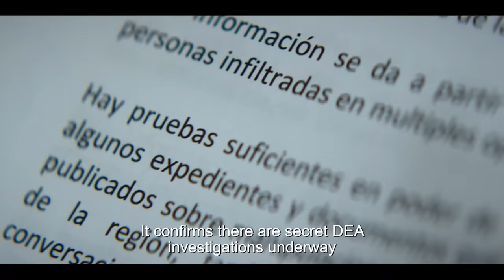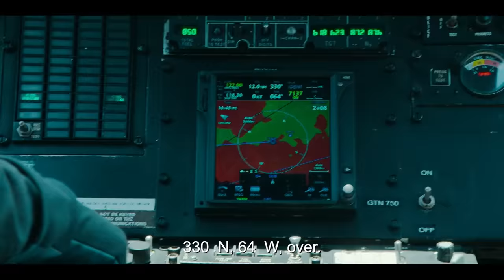La Reina del Sur 3 | Episode 3 | Telemundo English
La Reina del Sur New Season. Teresa Mendoza and her allies make a pact, nothing more and nothing less than with the president of Mexico, the objective is to blackmail the heads of the DEA. They plot against Vargas.

Telemundo
Telemundo Now is your digital destination to enjoy the programming you love! Watch full episodes of your favorite Telemundo shows by downloading the Telemundo Now app and logging into your provider's TV account.